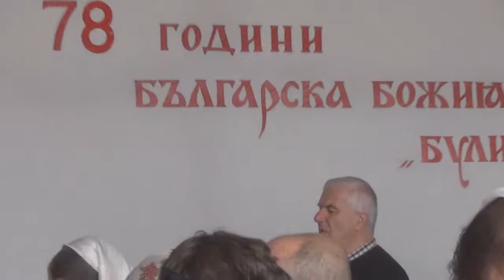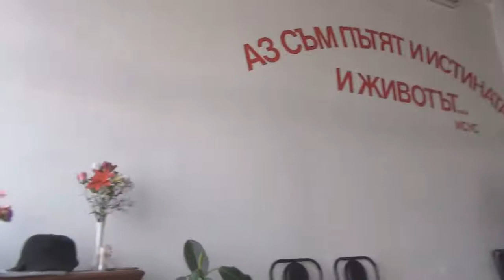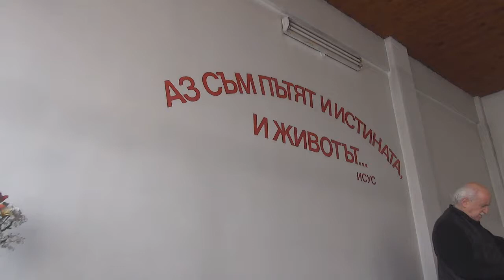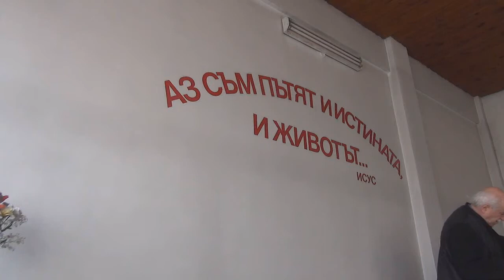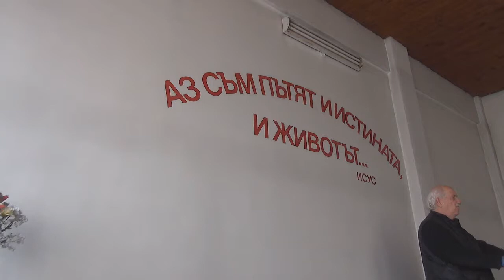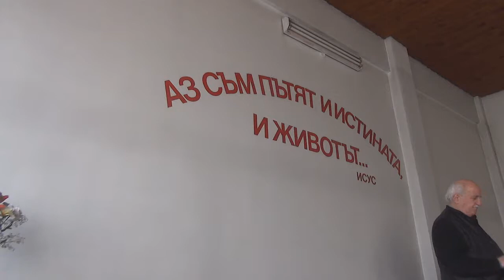2015.04.04: 1 Коринтяни 11